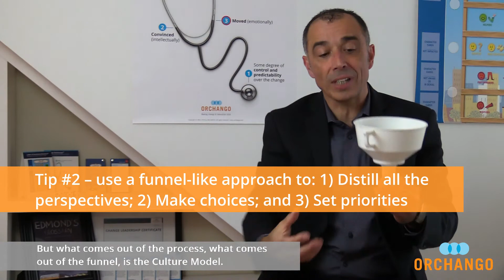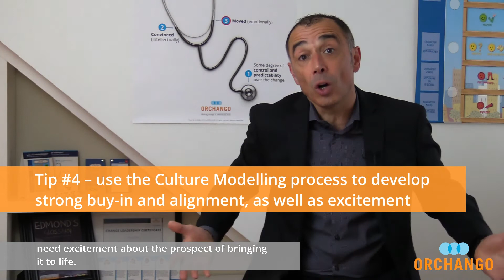NimbleVlog S02 E01 — Culture change: from talk to action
The topic of this new episode of the NimbleVlog, which launches Season 02, is culture change. ORCHANGO’s president & co-founder Edmond Mellina talks about our Culture Modelling process. He shares five tips to move from talk to action…